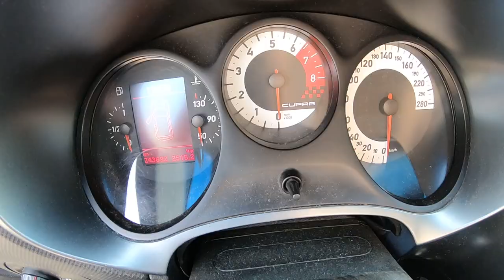Seat Leon Cupra 2.0 TFSI 300+KS. Sa Zvukom Koji Oduzima Dah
Pozzz Ekipa evo nas ponovo na istoj predivnoj lokaciji Jezero Modrac Lukavac ovaj put smo se druzili sa burazerom Zerinom i njegovim limenim ljubimcem rijec je o Seat Leon Cupra 2.0 TFSI 300+KS  auto me je odusevilo sa svojim izgledom i udobnoscu a ono najbitnije koje oduzima dah je njegov predivni zvuk.Kako nam je bilo pogledajte na fotografijama i ubrzo na videu
Video : Nemanja Davidovic
Editing: Nemanja Davidović